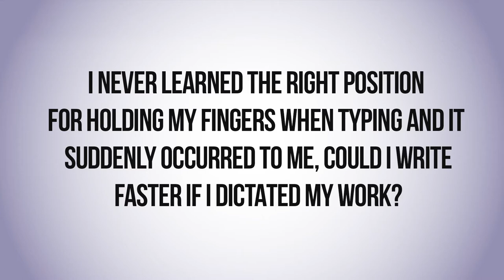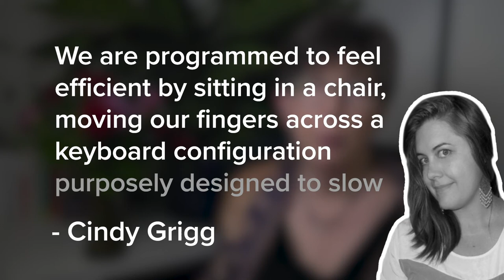The Write Question 220: Should you switch to dictating your writing?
Your Happy First Draft